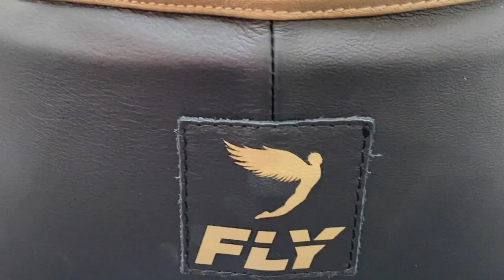Fly Wraith Women's BOXING GROIN GUARD REVIEW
full review of the new women's boxing groin guard from fly

I set up this channel to help people make better decisions and choices around their boxing equipment.
My reviews are honest and unbiased.
I review all boxing related gear, Gloves, Headguards, Boots, Trainer Equipment, Boxing Gym Equipment And Bags.